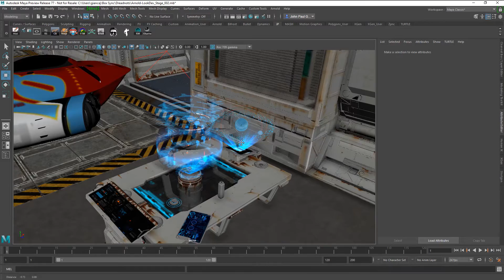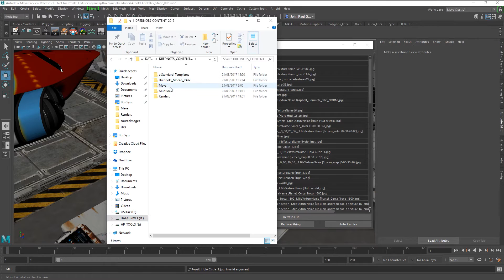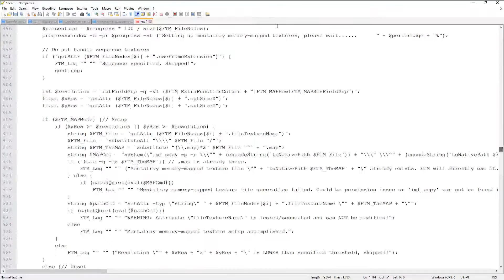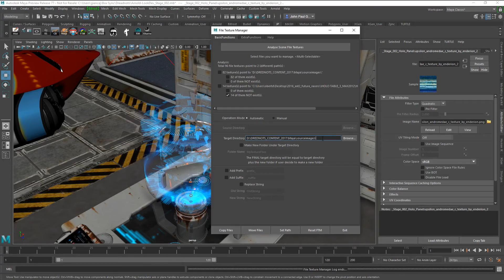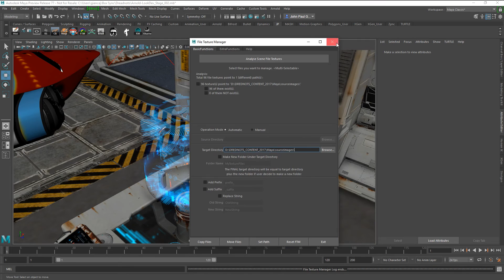FTM Reconecting Multiple File Textures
Save a lot of time and headaches when rendering in a local or cloud render farm.

In this Tips & tricks video John Paul Giancarlo will show you how to identify missing textures or wrong file paths that appear to be working and reconnect multiple files in a very simple way using a Mel Script.